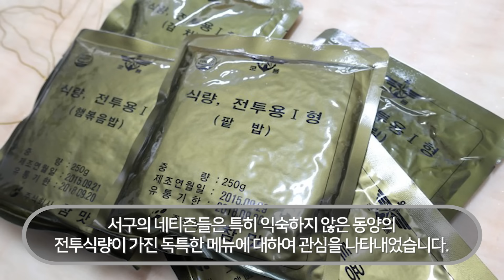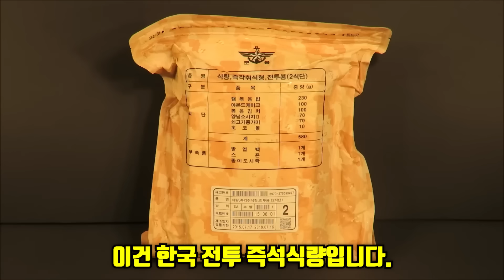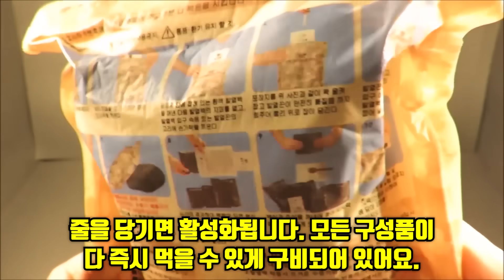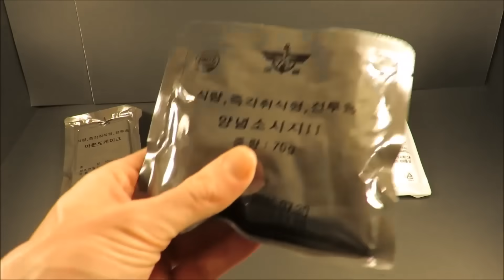미국군사전문가가 직접 찍은 한국과 중국의 전투식량 비교영상에 전세계 네티즌들 난리난 이유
*original source